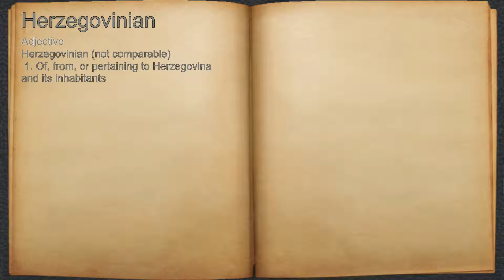What does Herzegovinian mean?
A spoken definition of Herzegovinian.

Intro Sound:
Typewriter - Tamskp